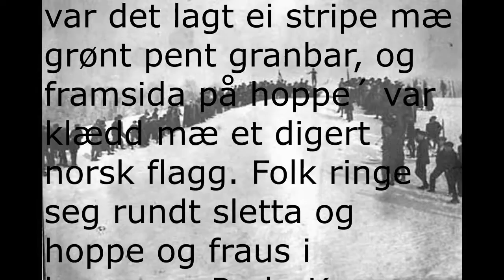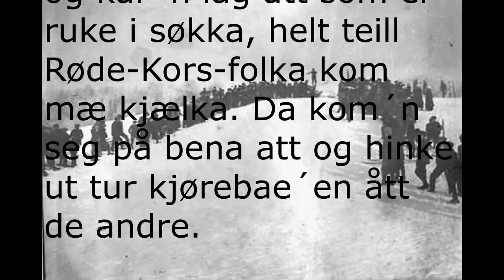Vallset IL Hoppgruppa Mars 2017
Noen bilder fra dages hoppmiljø i Vallset.
En liten historie fra Oddmund Rønningsbakken barndomsminner av Helen Rønningsbakken.
Sangen:  *Kjæm du frå Vallset*  av Jo Bjørnars